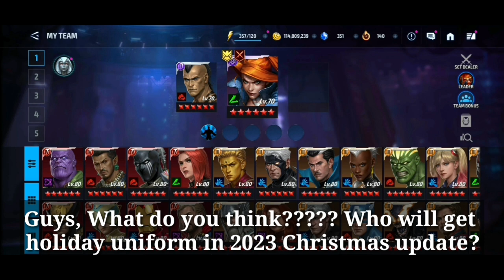6 Characters Has High Chance to Get Holiday Uniform on Christmas Update 2023 - Marvel Future Fight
6 Characters Has High Chance to Get Holiday Uniform on Christmas Update 2023